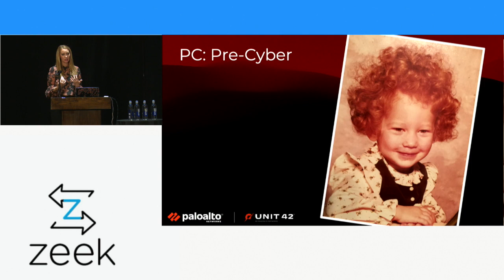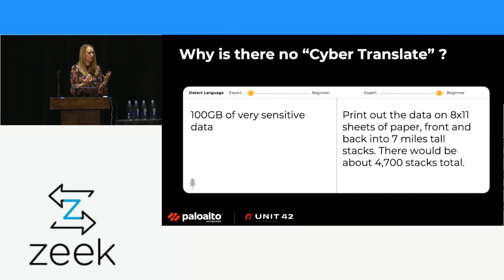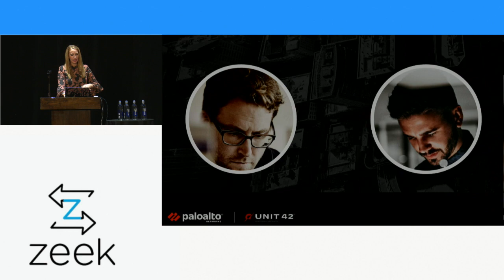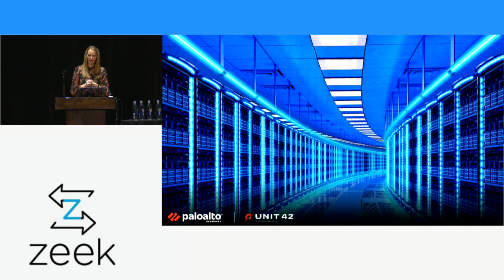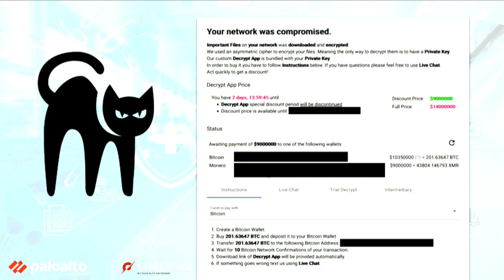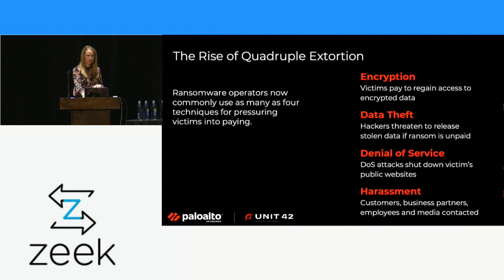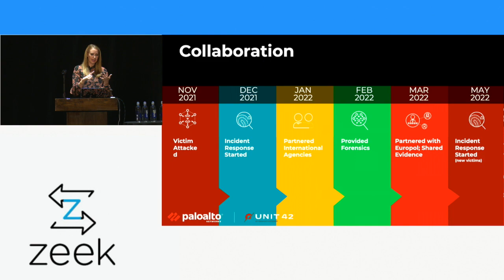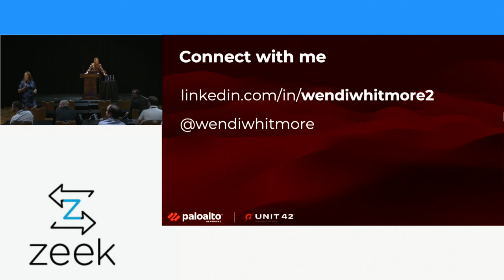ZeekWeek 2022 - Keynote: The Evolving Cyber Threat Landscape - Wendi Whitmore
By Wendi Whitmore, Senior Vice President – Unit 42, Palo Alto Networks

The cybersecurity landscape is dynamic: between the capabilities of our tools, improved analytical skills, and the clever and evasive techniques used by our adversaries. One variable that remains constant is that we win when we work together. Cyber security is a team sport which is improved by speed and clarity of our communications.

Speaker Bio: Wendi Whitmore has been on the front lines of the cyber battlefield both as an Air Force Officer and a corporate leader.  She will share lessons she has learned from the stories she has lived through and the key insights she has gained in these roles.  She will share the impacts technology improvements have had on investigations, the power of a good analogy and how, sometimes picking up the phone results in learning something you never wanted to know, but cannot ignore.